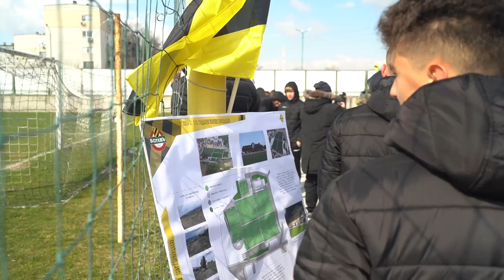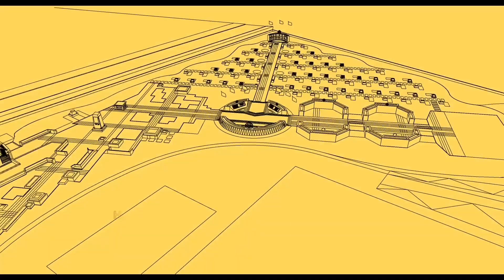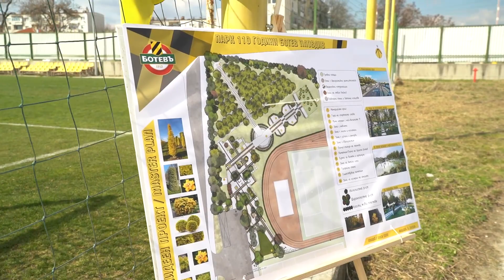Първа копка на парк "110 години Ботев Пловдив" - 12.03.22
На 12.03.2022г. се осъществи първата копка на мемориалния парк “110 години Ботев Пловдив”, който е част от поредицата събития по случай 110- годишнина на най-стария футболен клуб в България.
На събитието присъстваха старши треньорът на Ботев Пловдив - Азрудин Валентич, Трифон Пачев - шеф на школата на Ботев, легенди на Ботев, сред които Иван Глухчев и Славчо Хорозов, зам.кметът по Спорт и Младежки дейности - Георги Титюков,  членовете на Сдружение ПФК "Ботев", деца от школата на клуба,  както и много фенове на "жълто-черните", заедно със семействата си.
Арх. Петър Петров, който стои зад осъществяването на парка, разби символично шампанското в багера. Идеята пък е на нашия приятел Тоско Бозаджийски. Всички присъстващи се включиха в засаждането на първото дърво Хималайски кедър, а най-активен бе треньорът на жълто-черните. Всички се надяваме скоро да се съберем за откриване на цялостно завършения парк.